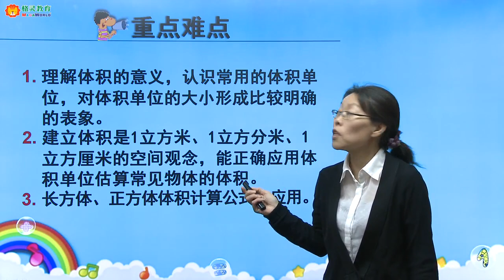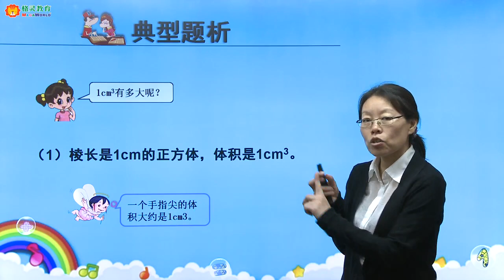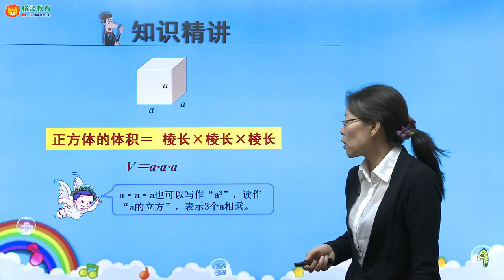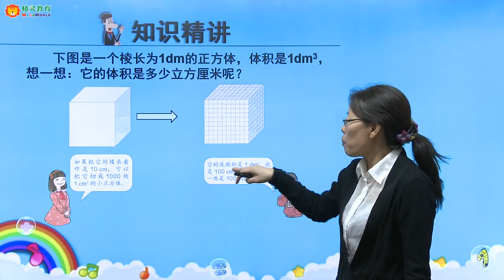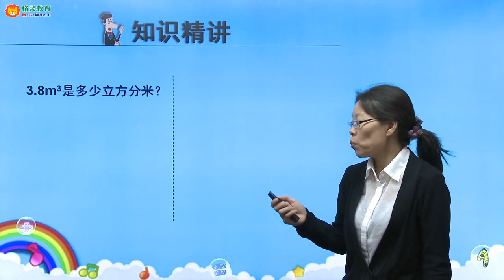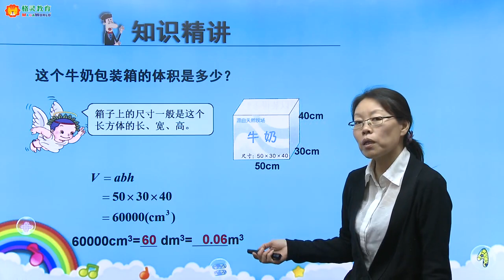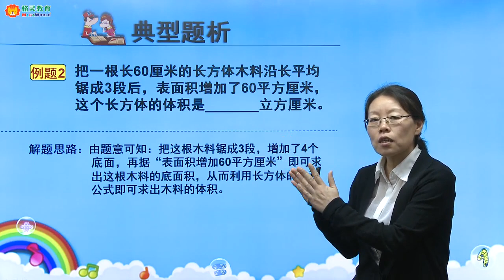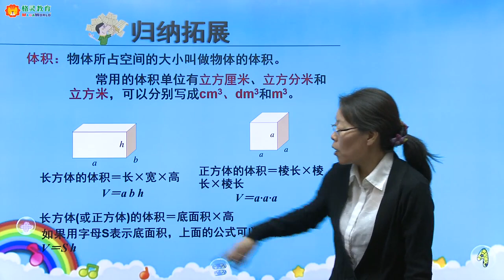人教版小学数学五年级下册 第3单元 长方体和正方体（第2课时）